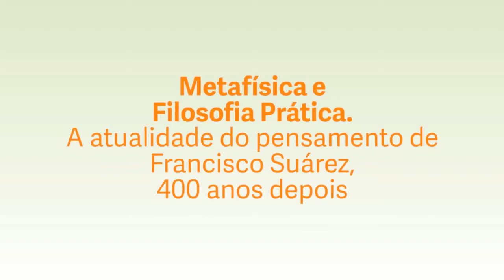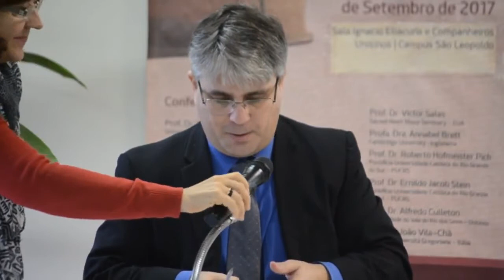Francisco Suárez na Escolástica Latino-americana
prof. dr. Roberto Hofmeister Pich (PUC-RS)